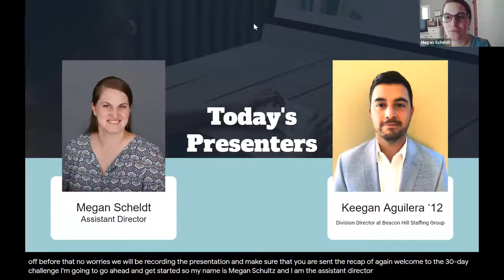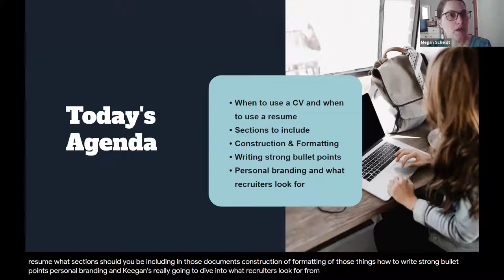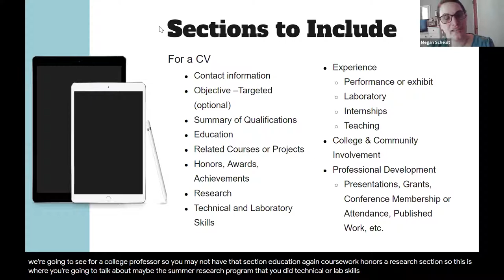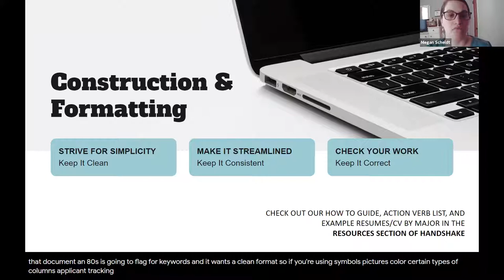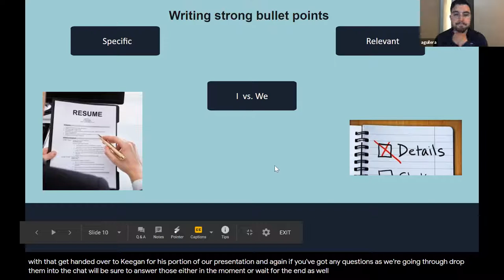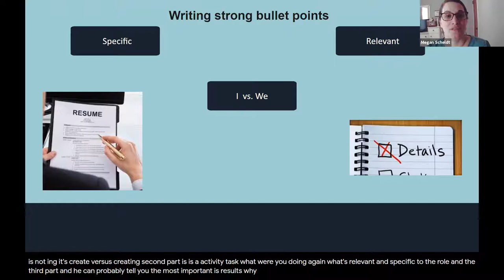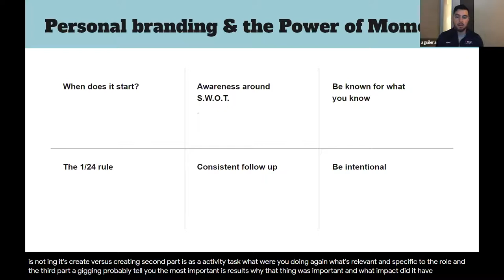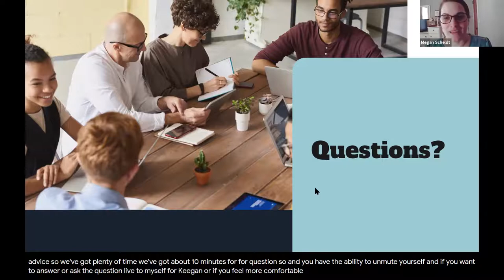You on Paper: Résumé/CV 101 | The Boerigter Center for Calling and Career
Learn how to create an effective résumé/CV or improve the one you already have by transforming your document into a powerful tool to get an interview. You will come away knowing how to:
- Properly format your document
- When to use a résumé and when a CV is necessary
- Sections to include/discerning what goes on your résumé
- Write strong bullet points
- Learn what recruiters look for when reviewing résumés

Special Guest: Keegan Aguilera '12 from Beacon Hill Staffing Group

Hosted on Jan. 27, 2021 by The Boerigter Center for Calling and Career.